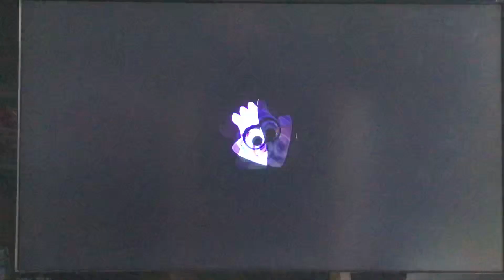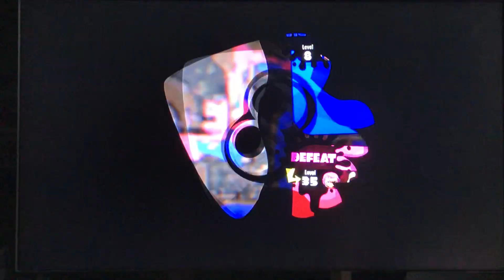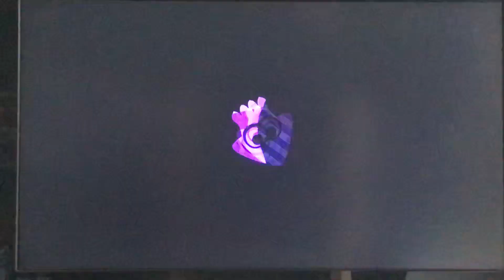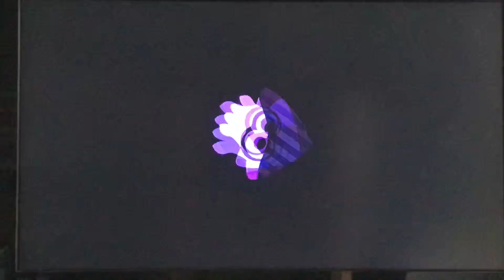Splatoon 2 Kill Race With My Friend!!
In this video I do a Splatoon 2 kill race w/ my friend Ellie in private battle